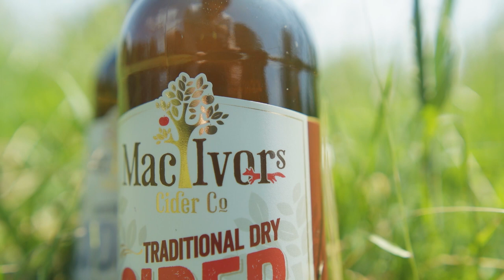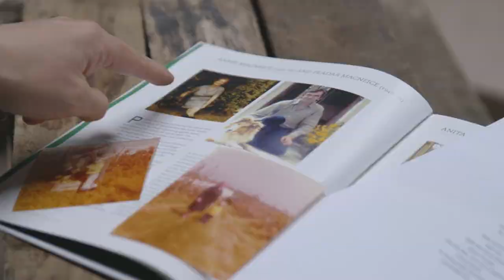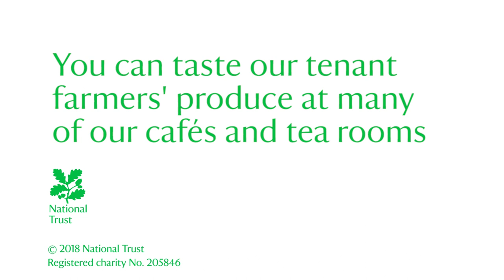Apples that make cider for National Trust cafés come from a great family tree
We care about the food and drink that finds its way into our cafés. That's why the National Trust works with farmers and cider producers like Greg MacNeice whose family have been growing apples in Northern Ireland for generations. Discover more about Greg and his family or better still, sample his cider for yourself in National Trust cafes across the UK.